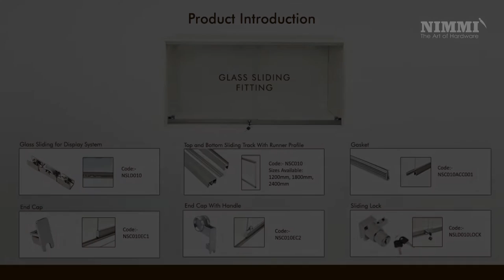NIMMI Cabinet Glass Sliding NSLD010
- Weight Capacity Per Wheel 10Kg
- End Caps finished in Chrome and Black
- No Cut-outs required for installation, even for the lock!
- Tracks available in Silver Aluminium, SS and Black Finish
- Ideally suited for glass thickness of up to 6mm
-Best suited for showcases, crockery units and showrooms.

For more details download the NIMMI App on Playstore.

DM on Instagram or Facebook for any business query.